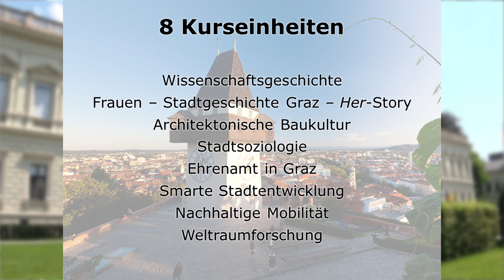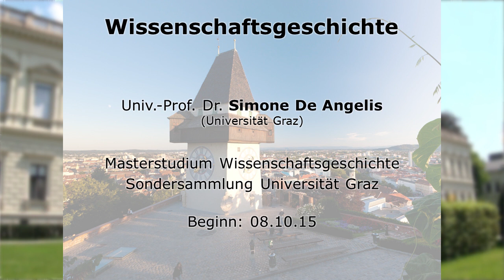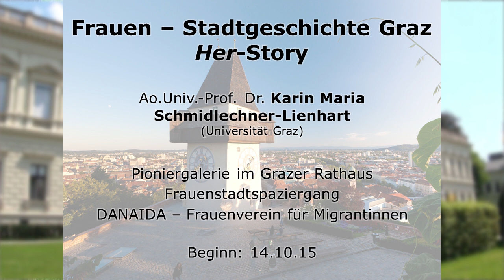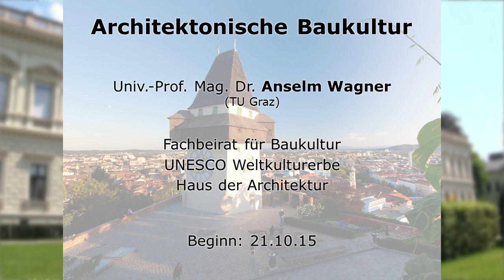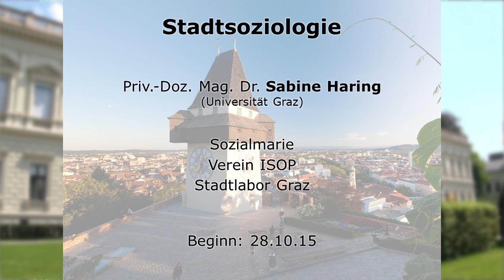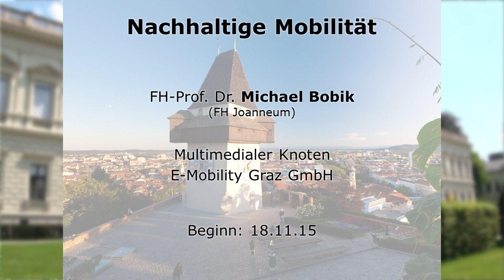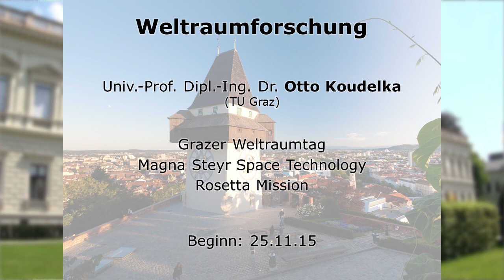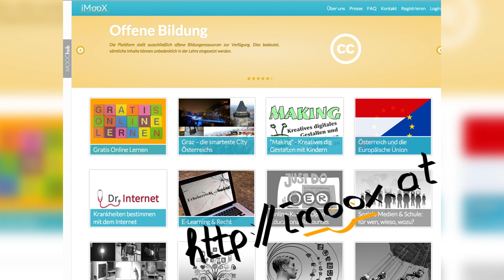Startveranstaltung zum Mooc "Graz- die smarteste City Österreichs"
Eröffnung Dr. Kopp: 0:10
Vizerektor Martin Polaschek: 0:57
Bürgermeister-Stellvertreterin Martina Schröck: 5:05
Stadtrat Kurt Hohensinner: 12:27
Wissenschaftliche Leiterin Anita Ziegerhofer: 24:10
Vorstellung der Module: 27:43